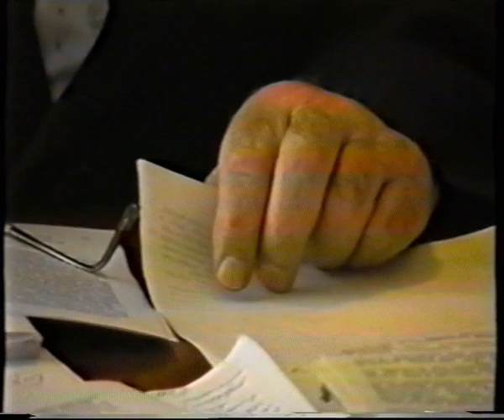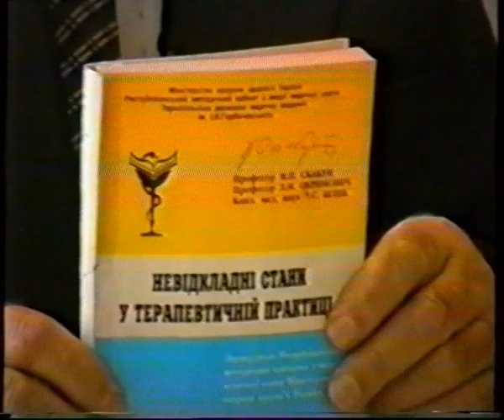Професор Скакун М.П., інтерв'ю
оператор відеозйомок - доцент Грималюк Олег Ігорович